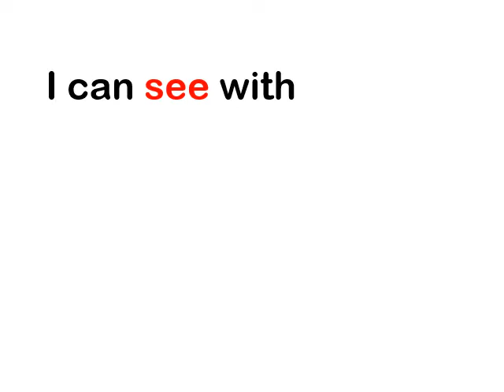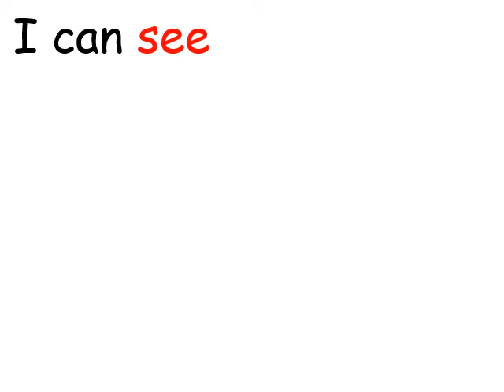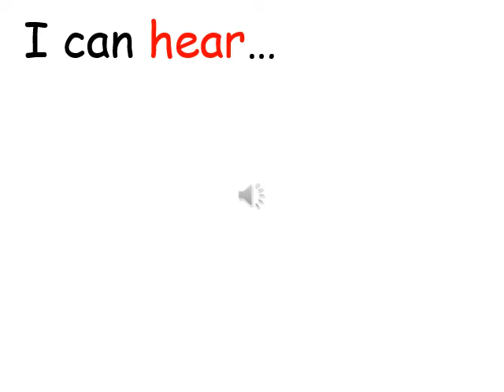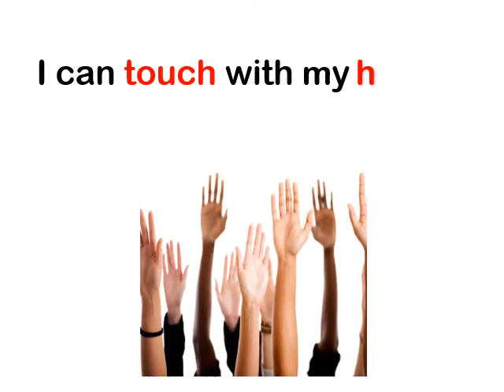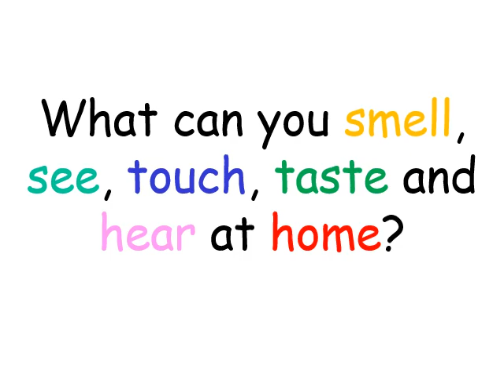Five Senses Video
Five Senses  - see, hear, smell, touch, taste video
- By Ms Gajwani